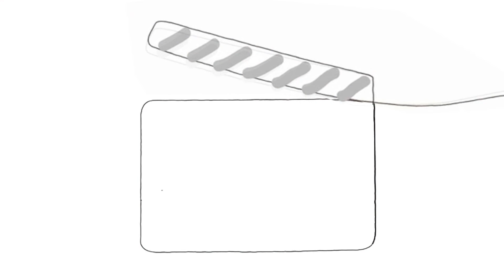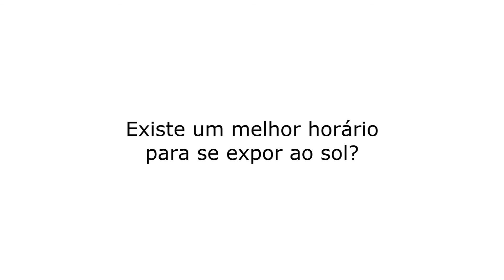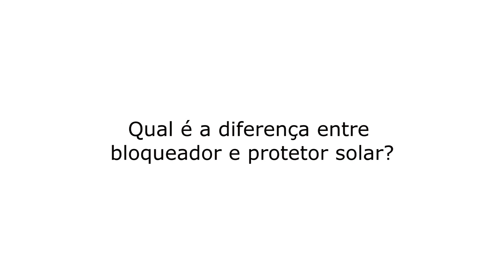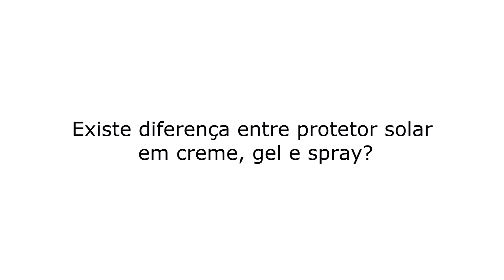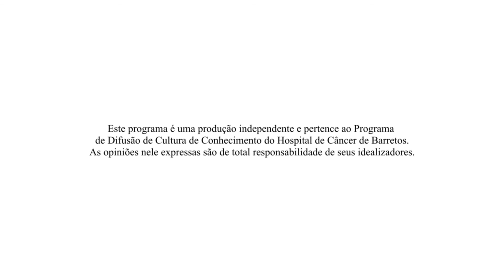Prevenção e diagnóstico do câncer bucal (Carlos Deyver) | Luz, Câmera e Ação Contra o Câncer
Exibido em 19/5/2014. Nesta edição, Carlos Deyver de Souza Queiroz (odontologista do departamento de Prevenção do Hospital de Câncer de Barretos) fala sobre as medidas de prevenção que devem ser tomadas para garantir uma boa saúde bucal. Além disso, reforça sobre o quanto é importante se atentar às alterações que ocorrem na boca para permitir o diagnóstico precoce das doenças que afetam essa região.